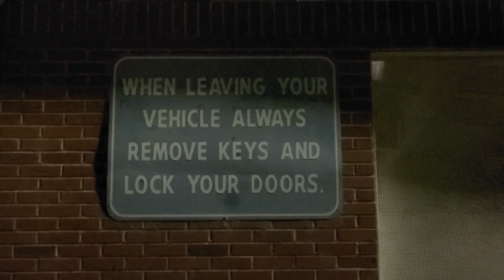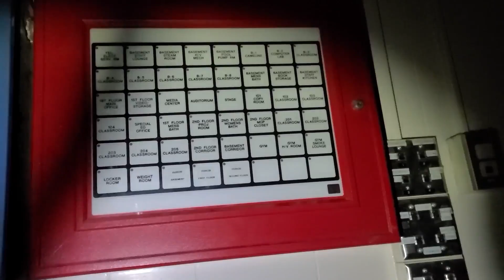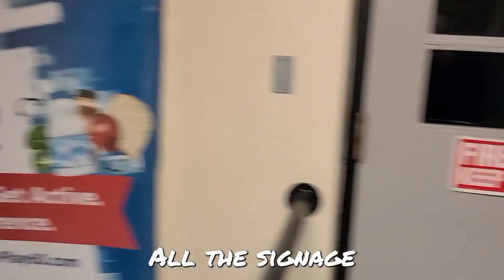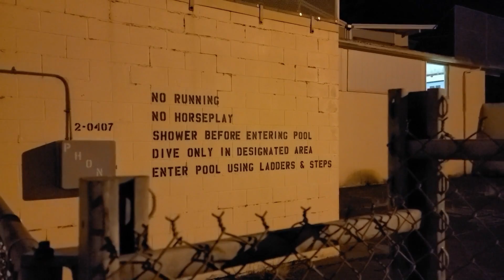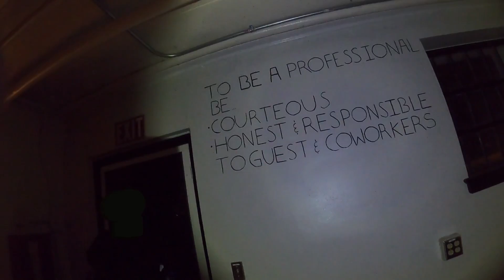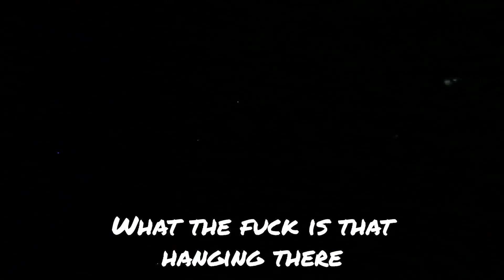Sneaking into an ABANDONED JUVIE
This time the toasts went juvenile at the Hillcrest Youth Correctional Facility.

A lot of wild people were once locked up there, though it lays dormant now. Courtney Love, who dated Curt Cobain, stayed in the facility.

Though it was locked up and secured well - nothing stops the toasts when they've got a little time on their side.